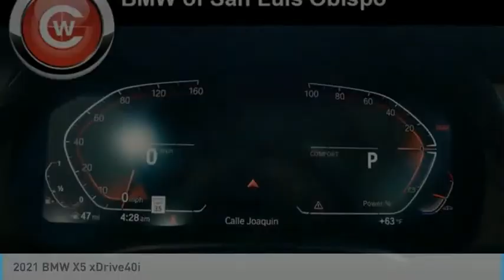2021 BMW X5 xDrive40i FOR SALE in San Luis Obispo, CA B21074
Stop in today for a test drive of this N 2021 BMW X5

Want us to come to you? No problem! In case we missed a picture or a detail you would like to see of this 2021 X5, we are happy to send you A PERSONAL VIDEO walking around the vehicle focusing on the closest details that are important to you. We can send it directly to you via text or email. We look forward to hearing from you!